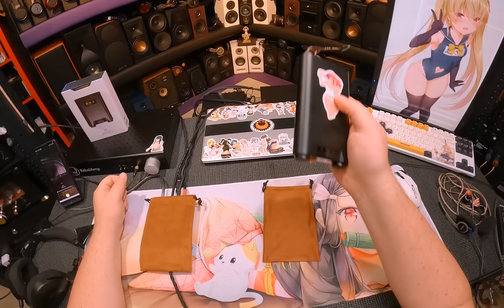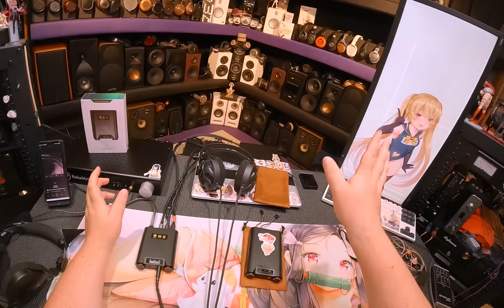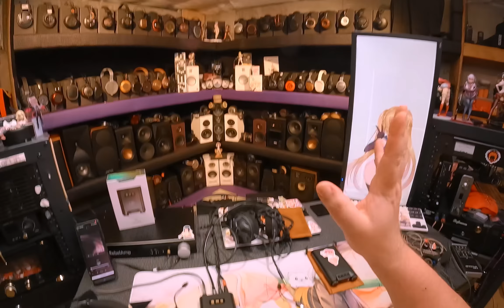The $369 Shanling H5 answers my Prayers..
🟥Shanling H5

Leather Case

Shanling H7

What is Switch Mode?
Nezuko Mousepad

Koss KPH40

0:00 The Baby Brother Don't Quit
2:51 Looking at the Backside
5:33 The Bluetooth Portable Winner
6:12 The MicroSD card issue
8:48 Front Display and Controls
13:00 Going through the Menu
15:37 Using with IEMs
19:15 Wielding the CHONK
22:55 Bags and Cases
24:17 Some little quirks

🍖Cooking Channel (Wanna get Fat?)
👽2nd Channel (Literally Everything Else)